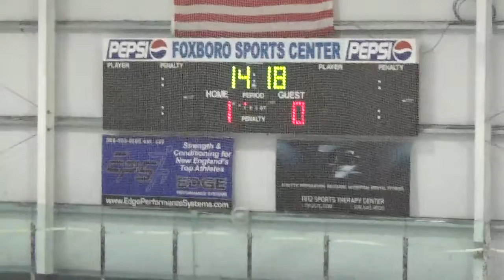11-20-2021 Dynamo vs S Shore Kings Per1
CP Dynamo 18U AAA Hockey